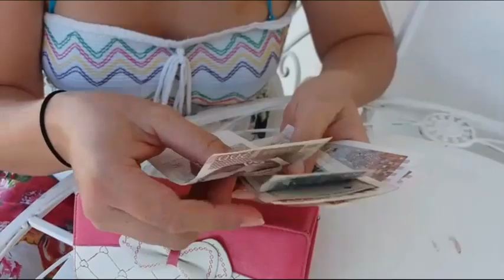MYSTERIUM MYSTERIA Nama treba lova (official video)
tekst:Jure Župić /Antonia Došen
glazba:Jure Župić
snimano 08.2020.god. na lokaciji Grabule,Veliki Drvenik
Hvala Anti,Fani,Aniti,Toniju,Vesni,Anki,pasu,boci plina i slučajnim prolaznicima..